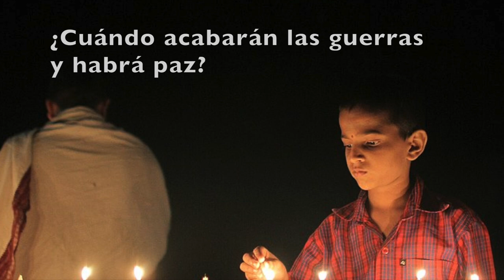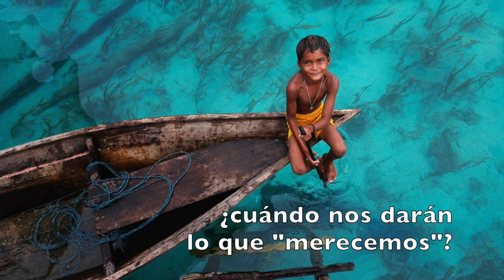¿CUÁNDO? DE SALOMÉ ARRICIBITA